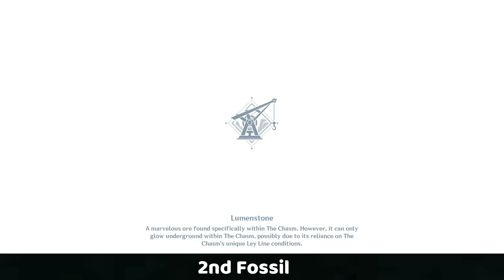Khadevi Hidden Quest "Paleontological Investigation" All 5 Fossil - Genshin Impact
5 Fossil location in Chasm How to solve the Fossil Photo Quest Puzzle

Timestamps:-
00:00 1st Fossil
01:48 2nd Fossil
02:43 3rd Fossil
03:56 4th Foasil
04:43 5th Fossil

More guides for your Journey:-